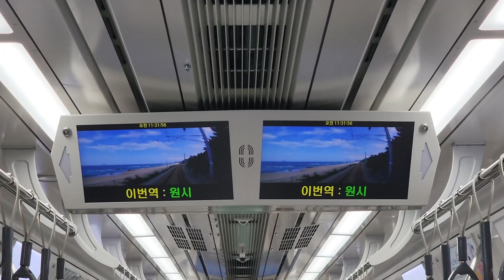[안내방송] 수도권 전철 서해선 391x07편성 원시행 원시역 종착 안내방송